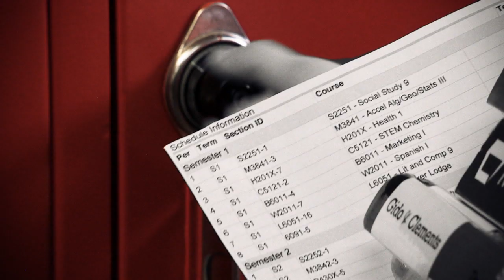KATU - KIND IS BETTER "LOCKERS"